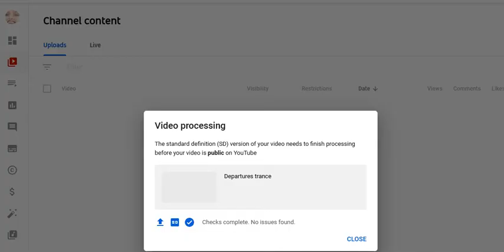vocal trance love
Andy Moor & Ashley Wallbridge Feat. Meighan Nealon - Faces (Ben Gold Vocal Mix)+
..Aly & Fila feat. Ever Burn - Is It Love? -(James Dymond Remix)
-Super8 & Tab - Bliss (4 Strings Remix Edit)